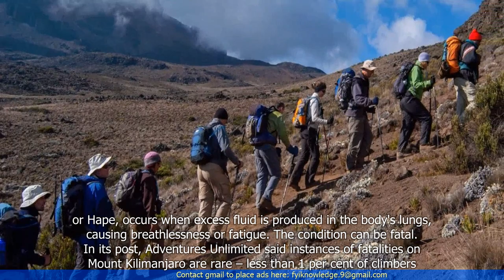Singaporean Man Dies from Acute Altitude Sickness on Mount Kilimanjaro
- A Singaporean man has died from acute altitude sickness while climbing Mount Kilimanjaro in Tanzania.
- The man was part of a group of climbers attempting to reach the summit of the mountain.
- Acute altitude sickness occurs when the body is unable to adjust to the low oxygen levels at high altitudes.
- Symptoms of altitude sickness include headache, nausea, and shortness of breath.
- The man was evacuated from the mountain but died shortly after reaching a hospital in Tanzania.